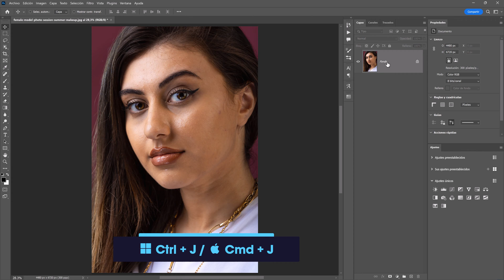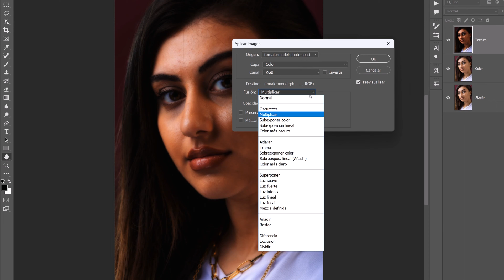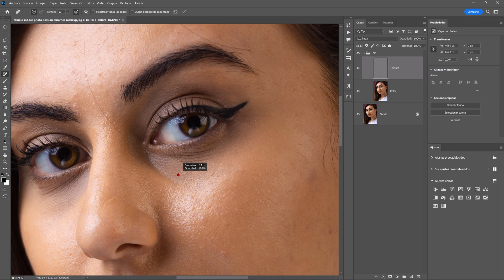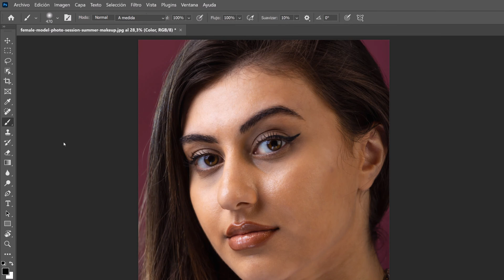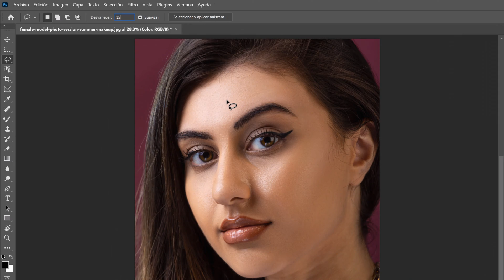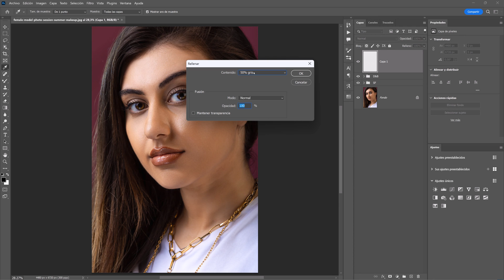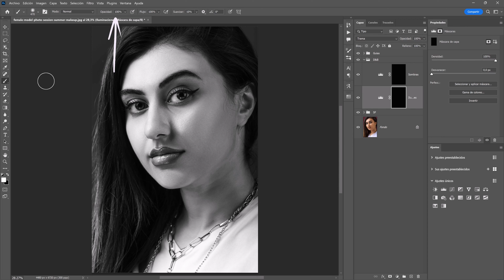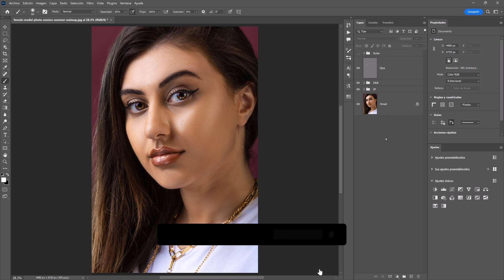Aprende a utilizar la Separación de Frecuencias y el Dodge & Burn en Photoshop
En este Tutorial te enseño a utilizar la Separación de Frecuencias y el  Dodge & Burn (Paso a Paso) en Photoshop, para que le des a tus pieles un aspecto natural de una forma profesional.
✅ VIDEOS RECOMENDADOS
👉🏾Mi Equipo
Tableta Gráfica HUION Inspiroy 2 L
Tableta Gráfica HUION Inspiroy H640P
ASUS Tarjeta gráfica Dual GeForce RTX 4060 Ti